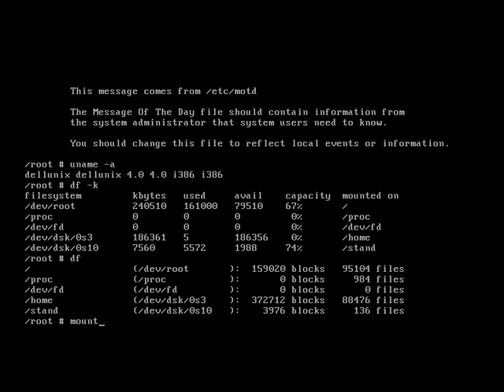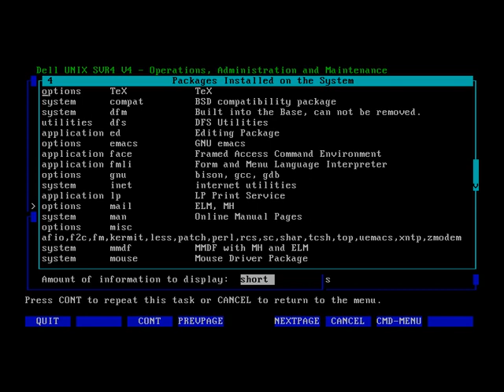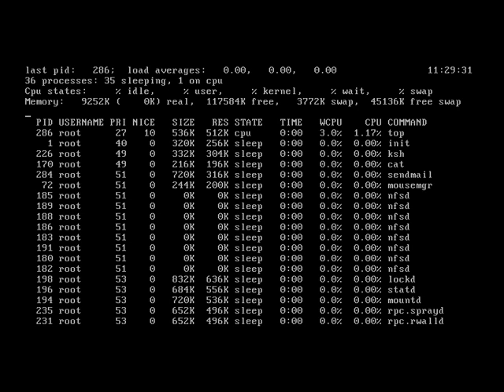Dell UNIX/i386 SVR4 V4.0 Issue 2.2 (x86) running under VirtualBox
This is the operating system Dell UNIX/i386 SVR4 V4.0 Issue 2.2 (x86) running under VirtualBox. Dell UNIX is a particularly good implementation of UNIX which saw use during the early 90s. At this period it was particularly common for computer manufacturers to maintain their own flavour of UNIX, often bundled as an option with their systems.